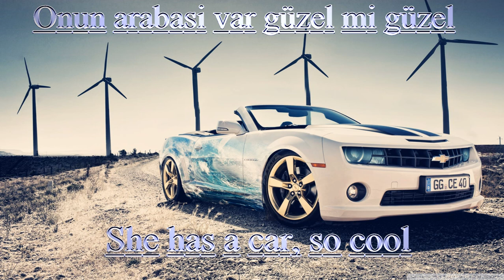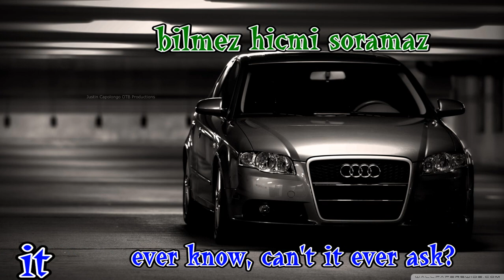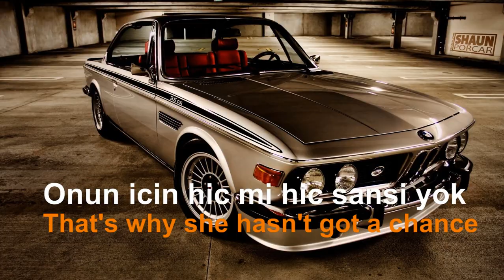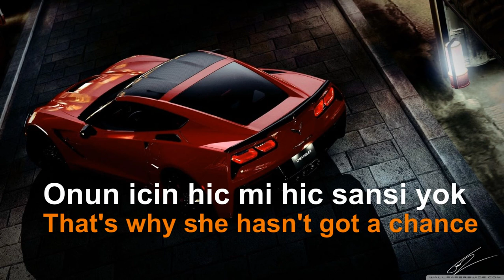Mustafa Sandal - Araba (Car Version) with translation and lyrics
Mustafa Sandal - Araba    /    Mustafa Sandal - Car

Gönül ister aradığını
Hep mi bekler,hep mi bulamaz
Gönül ister tanıdığını
Hiç mi bilmez,hiç mi soramaz

Beni alsa nafile,nafile
Yerime bir şey koyamaz
Yalvarsam da kal diye,kal diye
O yerinde hiç duramaz

Onun arabası var,güzel mi güzel
Şoförü de var,özel mi özel
Bastı mı gaza gider mi,gider
Maalesef ruhu yok
Onun için hiç mi hiç şansı yok

The heart wants, who it is looking for
Will it always wait, can't it ever find?
The heart wants who it is familiar with
Does it ever know, can't it ever ask?

It's no use even if she takes me
She can't replace me
Even if I beg her to stay
She can't stay where she is at

She has a car, so cool
She has a driver, so private
When he steps on the gas, it speeds off instantly
She doesn't have a soul
That's why she hasn't got a chance.